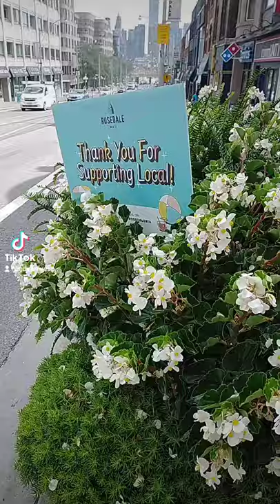HAPPY SEPTEMBER - STUNNING WHITE BEGONIA